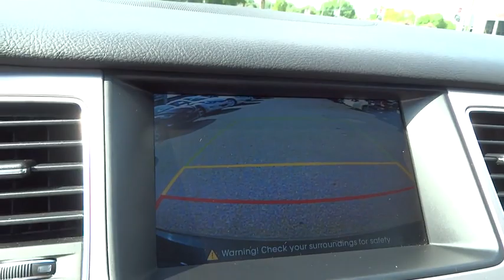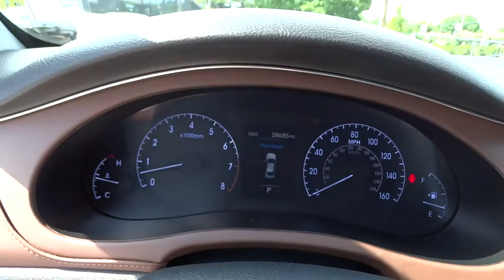2012 Hyundai Genesis Kennesaw, Canton, Woodstock, Marietta, Alpharetta GA H6769A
2012 Hyundai Genesis

Cherokee Hyundai
2255 Barrett Lakes Blvd

Tried-and-true, this Used 2012 Hyundai Genesis 4.6L lets you cart everyone and everything you need in one vehicle. It has the following options: Body-color bumpers w/chrome insert molding, Compact spare tire, Leather-wrapped dash/door trim, Pwr heated front bucket seats -inc: 8-way pwr driver seat, 4-way pwr passenger seat, pwr driver lumbar, cooled driver seat, driver seat memory, electronic active head restraints, seatback pockets, Hood buckling creases & safety stops, Pwr rear sunshade, Electro-hydraulic pwr steering (EHPS), Lane departure warning system, Warning lights -inc: oil pressure, battery, door ajar, airbag, seatbelt, low fuel, trunk lid open, brake, check engine, ABS, SACHS amplitude selective damping shock absorbers. Carry all your passengers in comfort and style in this tried-and-true Genesis.Treat yourself - stop by Cherokee Hyundai located at 2255 barett lakes blvd, Kennesaw, GA 30144 to make this car yours today! No haggle, no hassle.LIVE